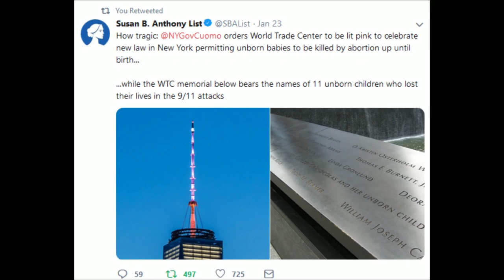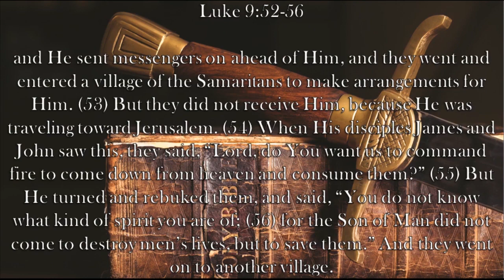Ep. 47- A Whole New World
The mainstream media is no longer even trying to hide that it's lying.  Censorship of conservative voices increases.  A new New York law now allows abortion any time before birth.  Trump signals he is about to cave on the shutdown.  Middle-Eastern Christians riot over blasphemous Jesus statue.